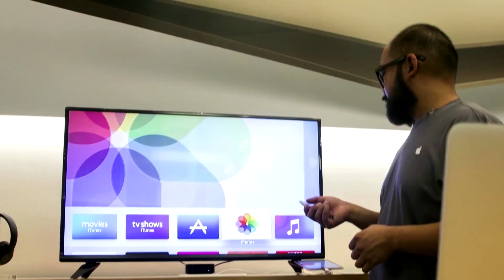米アップルが新製品発表、追跡装置には競合他社の反発招く恐れも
米アップルは２０日、自社開発プロセッサー「Ｍ１」を搭載したデスクトップパソコン「ｉＭａｃ（アイマック）」やタブレット端末「ｉＰａｄ Ｐｒｏ」を発表した。また、紛失物を探すことができるトラッキング機能付きタグ「Ａｉｒｔａｇｓ（エアタグ）」も発表したが、これは競合他社からの反発を招く恐れもある。